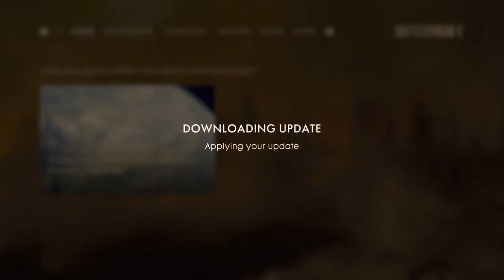battlefield- online play part 1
this is a video for gamers to watch a noob fail in the battlefield(aka me). I will also be posting more video game videos in the future, it will primarily be black ops, battlefield and GTA 5